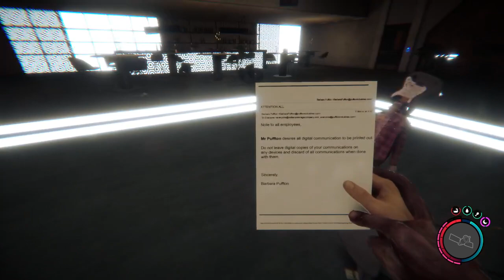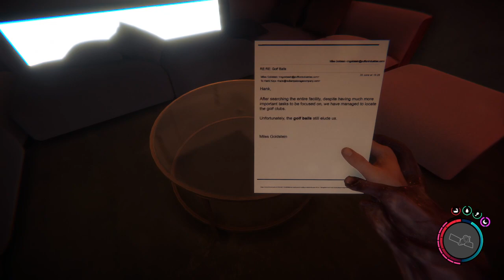[Sons Of The Forest] Walkthrough Gameplay Part 12 Bunker Mall (FULL GAME)